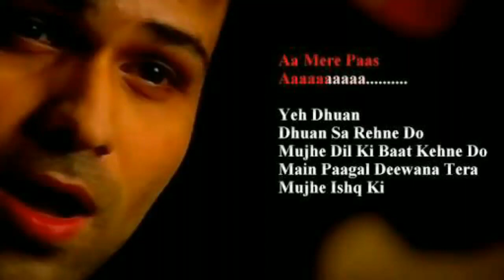Ye Dhuan Dhuan sa Rahne Do - Tumsa Nahi Dekha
A very melodious song originally sung by Shreya Ghosal & Roop Kumar Rathod.   A humble attempt to recreate the magic.

Film :  Tumsa Nahi Dekha
Song : Ye dhuan dhuan sa rahne do.
Re-sung by :  Shalini & Roy Kanpur Thomas